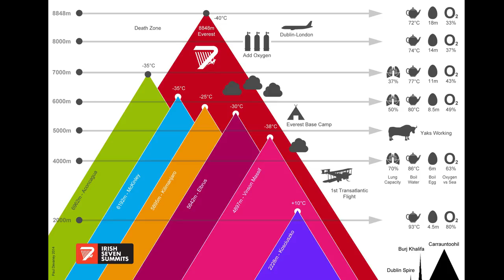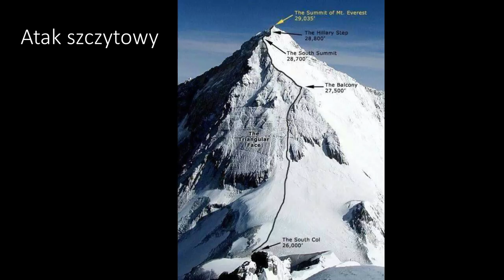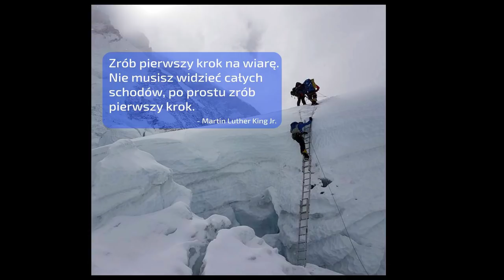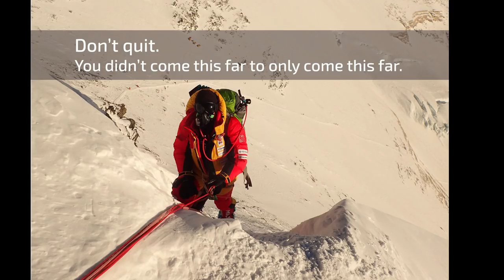Między Everestami - jak zdobywać szczyty górskie i biznesowe | Szczepan Brzeski | TEDxAGHUniversity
Jak to jest przegrać na ostatniej prostej, otrząsnąć się i spróbować jeszcze raz? Jak przez przypadek uratować czyjeś życie stojąc na dachu świata? Kiedy chwilowa utrata szansy na spełnione marzenie jest warta więcej niż spektakularne osiągnięcie?

How is it to lose on the home stretch, shake off and try again? How to accidentally save someone's life on the roof of the world? When the temporary loss of a chance for a fulfilled dream is worth more than a spectacular achievement?

A traveler, an alpine climber; conqueror of the Mountain Crown of the Earth. In 2016, in 365 days, he put his foot on all continents, including Antarctica, where he won the highest peak of the continent Mt.Vinson - there is the end of the world. From 2016, together with his life partner Sylwia Bajek, he creates Everteam.pl. For 15 years he has been advising and training in business development. From 2004, he was a lecturer at Cracow universities, among others UJ, AGH, etc. A graduate of the Ashoka Academy of Social Innovators and the School of Social Leaders. A traveler, an alpine climber; conqueror of the Mountain Crown of the Earth. In 2016, in 365 days, he put his foot on all continents, including Antarctica, where he won the highest peak of the continent Mt.Vinson - there is the end of the world. From 2016, together with his life partner Sylwia Bajek, he creates Everteam.pl. For 15 years he has been advising and training in business development. From 2004, he was a lecturer at Cracow universities, among others UJ, AGH, etc. A graduate of the Prestigious Quantum Leap, Ashoka Academy of Social Innovators and the School of Social Leaders. This talk was given at a TEDx event using the TED conference format but independently organized by a local community.